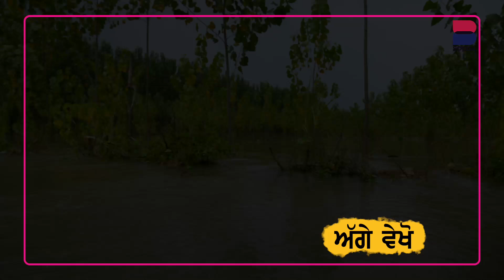PINDAN AALE : EP 45 l Punjab 'ਚ ਹੋ ਰਿਹਾ ਇੱਕ ਵਾਰ ਫੇਰ ਉਜਾੜਾ l Sarbjeet Singh Sidhu l B Social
Camera By : Varinder Singh
Editor : Mandeep Singh
Digital Producer : Gurdeep Kaur Grewal
Label : B Social